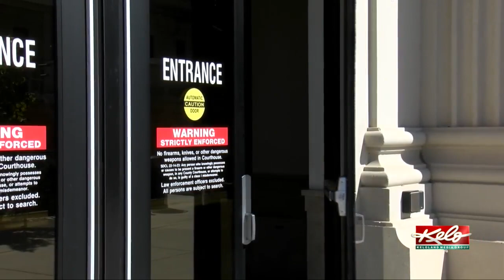Big plans for Branden Spence